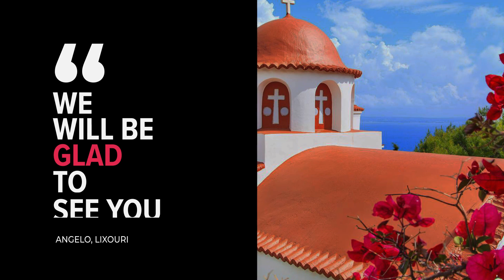Angelo hotel review | Hotels in Lixouri | Greek Hotels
Angelo hotel video review. Hotels in Lixouri, greek 3 stars hotels.